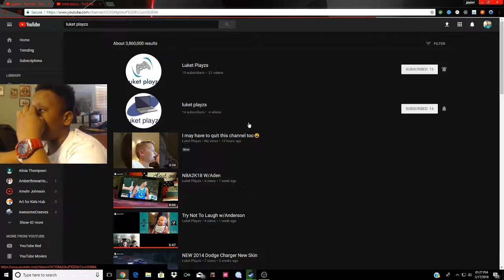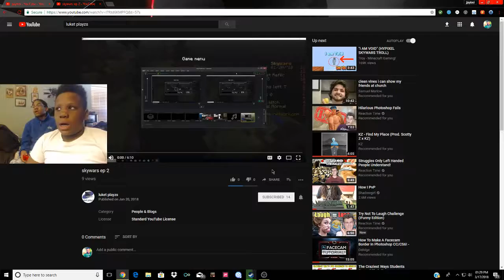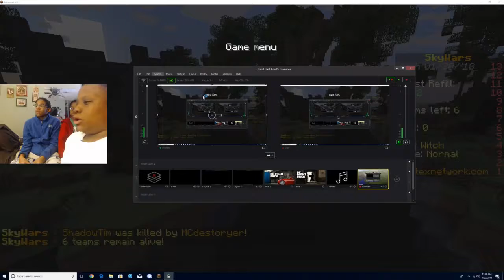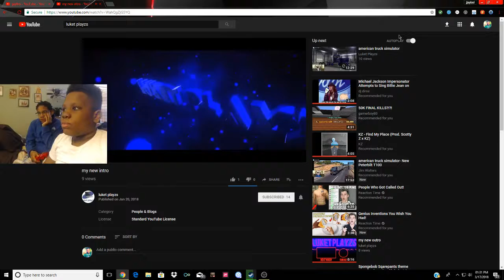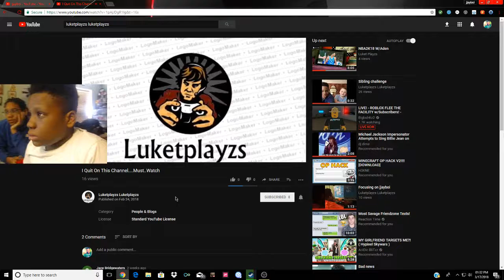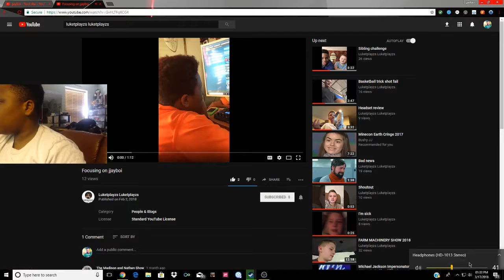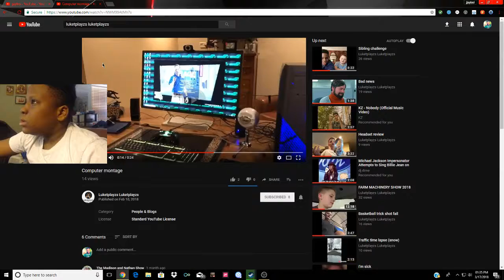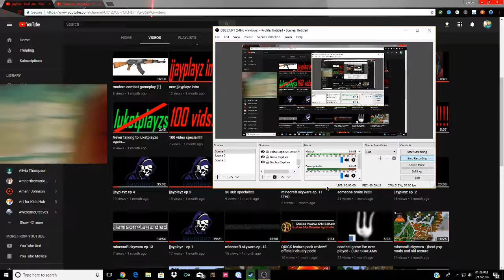reacting to lukes channel (luketplayzs)